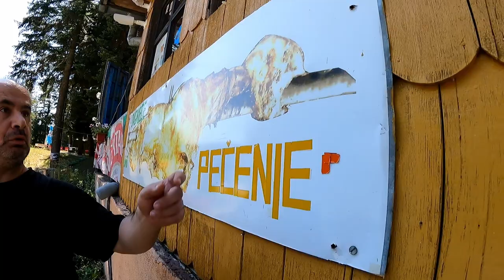vE 31 | I meet the youth of Republika Srpska (Serbian entity of Bosnia) | Rogatica.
I ride my bike from Sarajevo to Rogatica in Republika Srpska. I stay in Seoski Turizam in Zilicina, near Rogatica, a really lovely place to stay, in a farm, by a small river. On my way, I meet the youth of Republika Srpska.